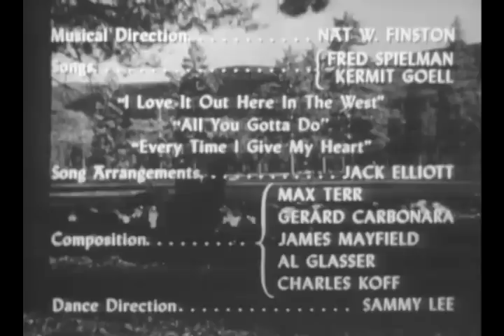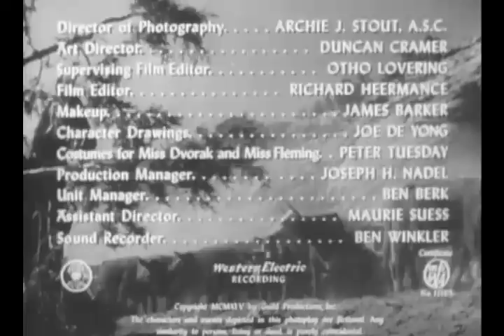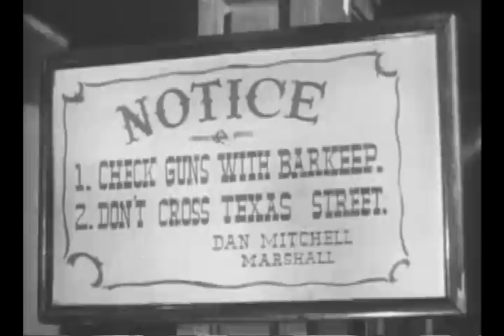Abilene Town (1946) - Classic Western Movie, Randolph Scott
Abilene Town (1943) - Marshall Dan Mitchell (Randolph Scott) must manage the confilict between cattlemen and homesteaders in 1870s Abilene, Kansas.